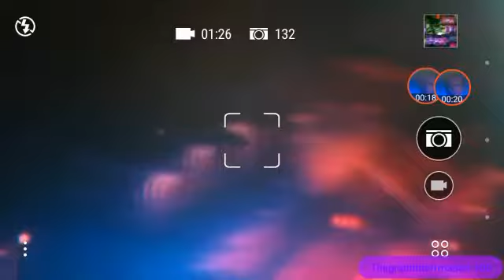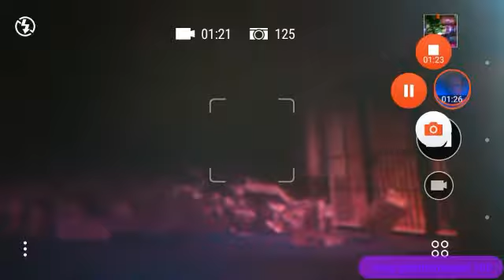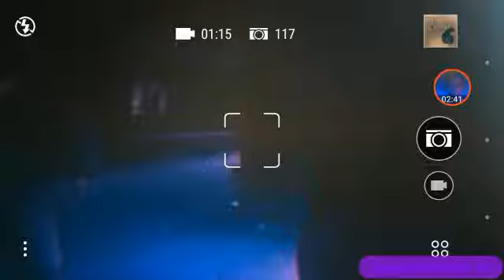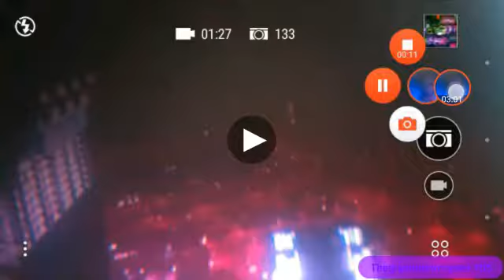My custom GTA6 teaser trailer 2!